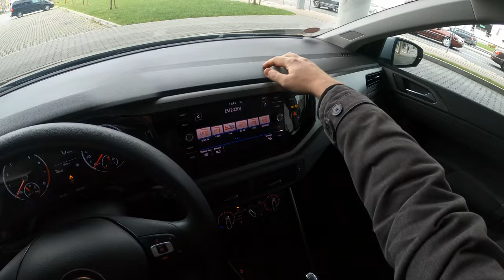Volkswagen Polo (Trendline) 1.0 95HP - POV Test Drive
Our channel is about POV driving, car driving from first person perspective. Such point of view test drives are called POV test drive or POV road test.

In this video you'll see Volkswagen Polo POV Test Drive! You will be able to check Volkswagen Polo driver visibility and feel how city, highway and bumpy roads driving with new Volkswagen Polo goes.
We hope our GoPRO POV Volkswagen Polo video will give you more driving experience about this model as well as more information about Volkswagen Polo Trendline Interior – exterior, front and back seats.

Model: Volkswagen Polo
Version: Trendline
Manufacture year: 2019
Engine: Petrol 1.0 95HP / 70kW
Transmission: Automatic